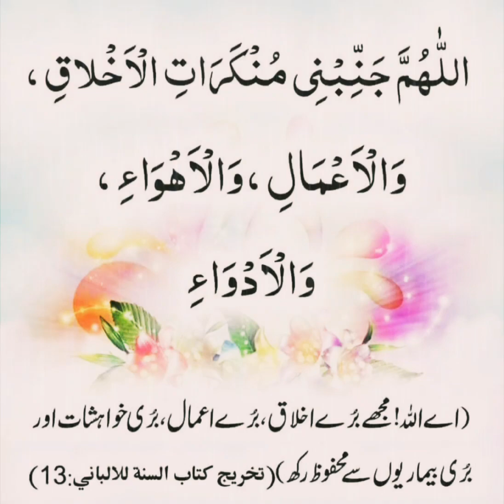بُرے اخلاق سے بچنے کی بہت اچھی دعا❤